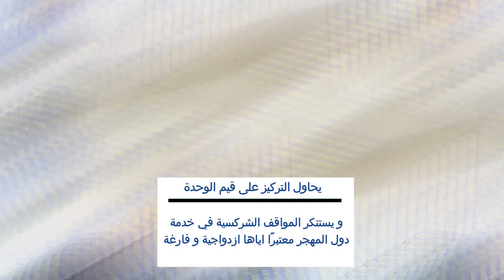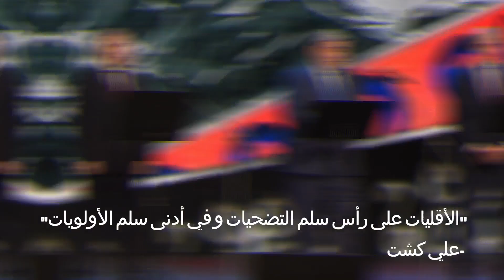من هو علي كشت ؟ تناقض العلم و السياسة!